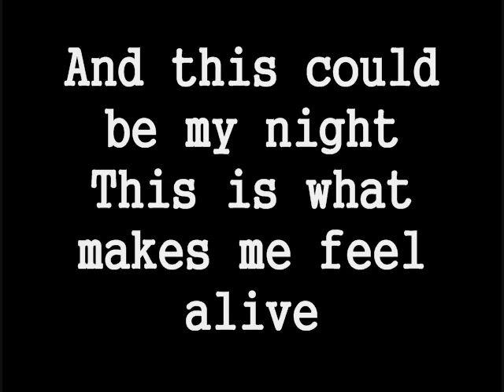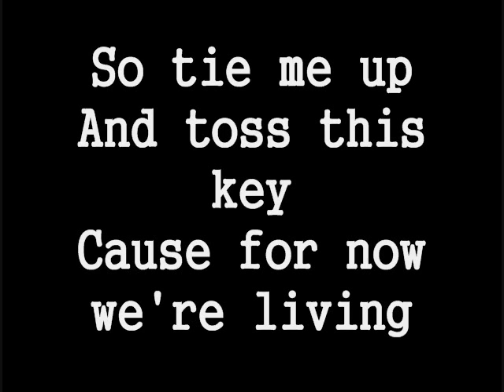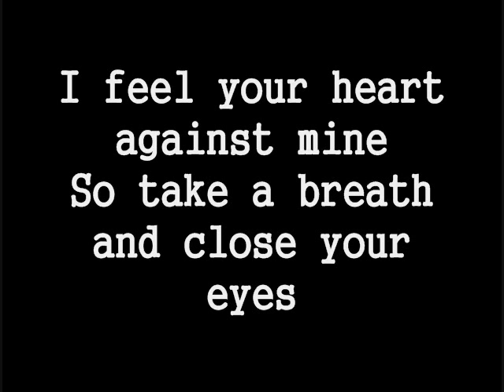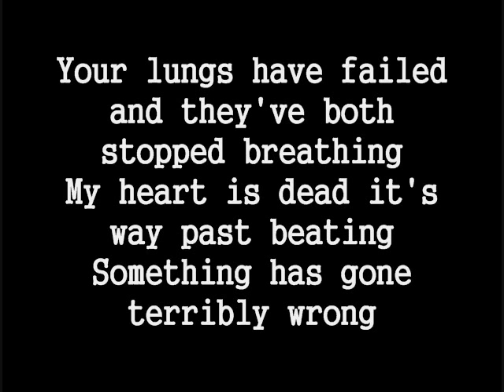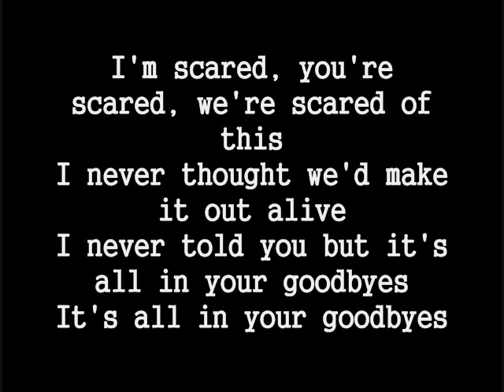UnderOATH - A Boy Brushed Red... Living In Black And White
Played by Underoath, This song is a sweet song

Lyrics;

Can you feel your heartbeat racing?
Can you taste the fear in her sweat?
You've done this wrong
Its too far gone
These sheets tell of regret
I admit that I'm just a fool for you
I am just a fool for you

Here is where we both go wrong

Tonight's your last chance to
Do exactly what you want to
And this could be my night
This is what makes me feel alive
Makes you feel alive

So tie me up
And toss this key
'Cause for now we're living
In this moment that we both ignore the truth

I feel your heart against mine
So take a breath and close your eyes, eyes

(CHORUS)
Your lungs have failed and they've both stopped breathing
My heart is dead it's way past beating
Something has gone terribly wrong
I'm scared, you're scared, we're scared of this
I never thought we'd make it out alive
I never told you but it's all in your goodbyes
It's all in your goodbyes

Well, look who's dying now
slit wristless sleepin with the girl next door
I always knew you were such a sucker for that
It doesn't matter what you say
Never mattered anyway
Never mattered anyway

(CHORUS)

Don't shake, I hate to see you tremble
Trembling, you've lost your touch
Haven't you?
I'm so addicted.
So addicted!

(CHORUS)